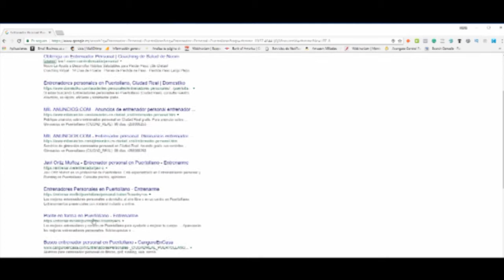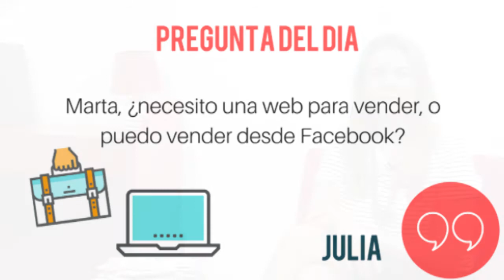¿Cómo vender online? 3 conceptos clave | Soy Mi Jefe con Marta Emerson [Prog. 9]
Hola jefes!! hoy hablamos de cómo vender online y os doy 3 conceptos clave que tenéis que saber: el SEO, el marketing de contendios y la publicidad online.

Déjame tus preguntas aquí abajo y las vamos respondiendo en los próximos programas!!